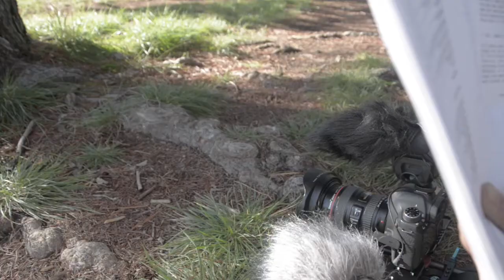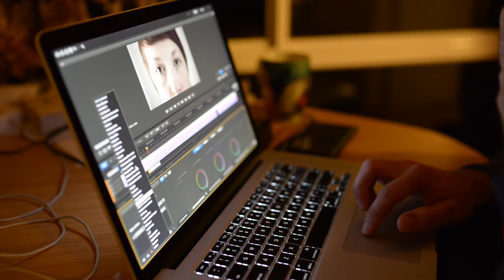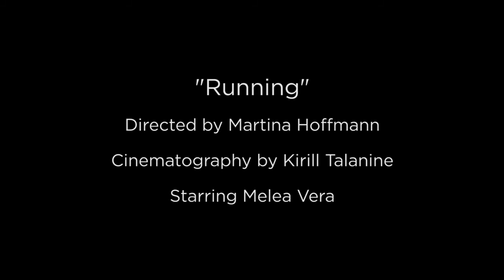Running Short Film BTS - My RODE Reel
A quick look behind the scenes of the short film "Running" directed by Martina Hoffmann and shot by Kirill Talanine. Produced by the awesome Thomas Bush!